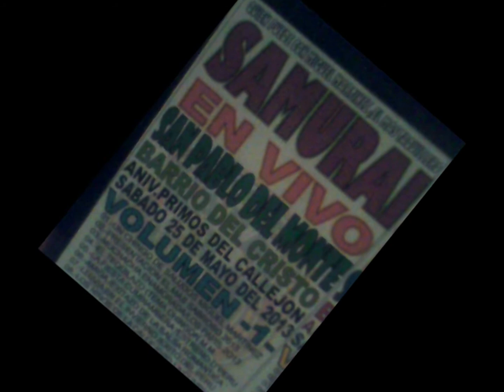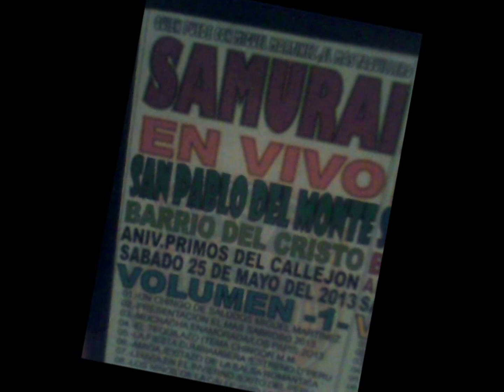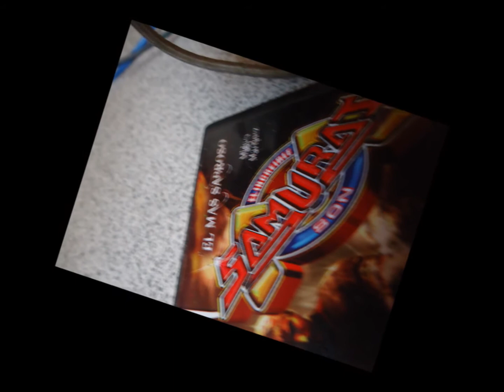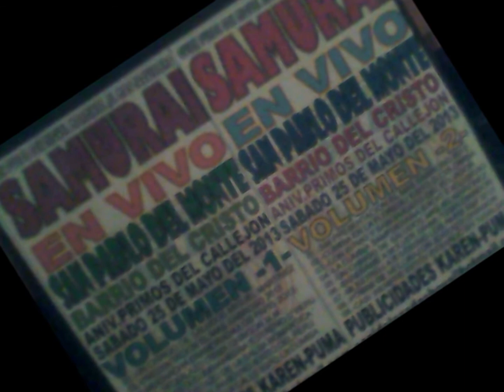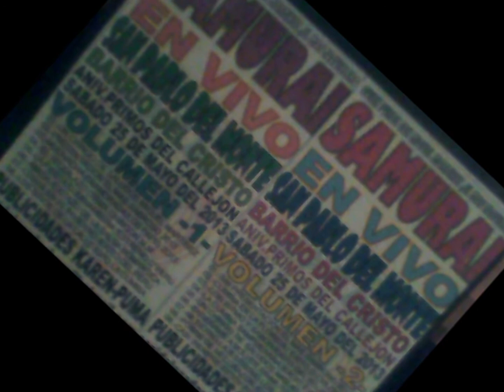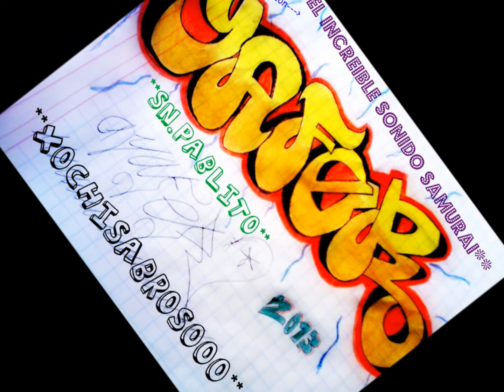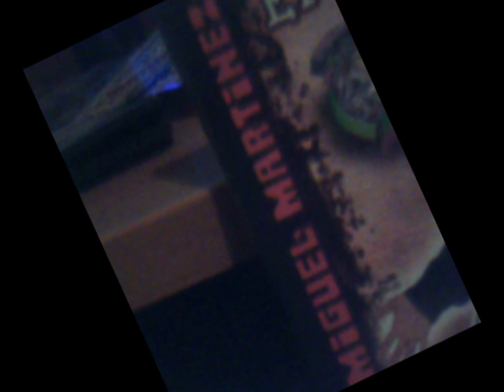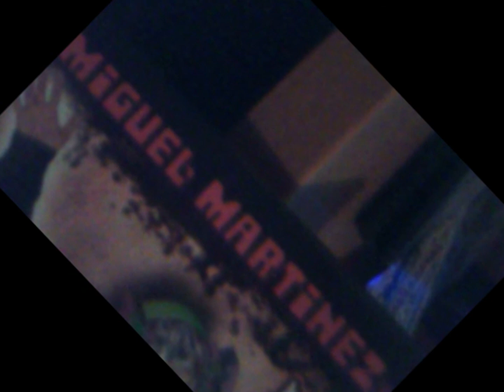*Sonido Samurai-La Cumbia en la Florida Sn.Pablo del Monte Tlax.*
Aniversario de los Primos del Callejon..!!
Con Jorge Frausto el Oso..Candela..!!
Buena La Tocada Siempre Con Miguel..!!